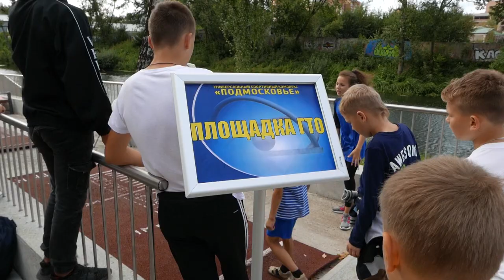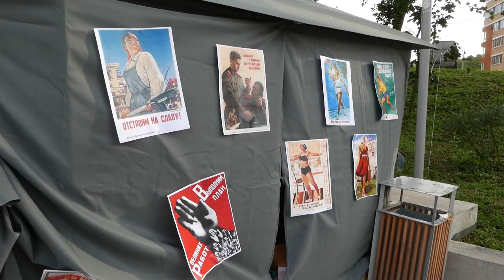Молодёжь на Молодёжной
В День городского округа именно вдоль главного променада на Клязьме – Молодёжной набережной – разместились тематические площадки для молодых, активных и спортивных.